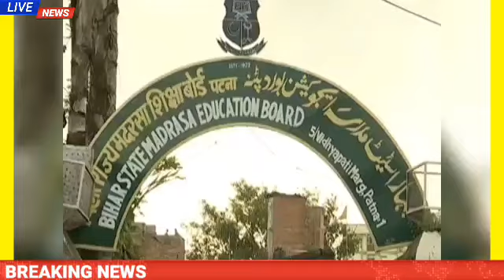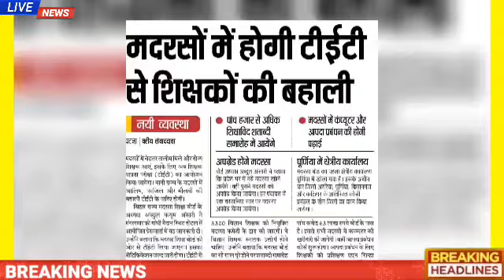बिहार मदरसा में शिक्षक बहाली होगी, Bihar Madarsa Teacher Bahali 2021 Latest News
Madarsa teacher ki bahali kaise ho?

elmi duniya,madarsa teachers vacancy 2021,bsmeb patna news,madarsa science teachers vacancy 2021,madarsa teacher bahali 2021,madarsa teacher ki bahali jab hogi,madarsa teacher news today,bihar madarsa teacher ki bahali news,latest madrsa shikshak bahali 2021,s.s t teachers bahali,elmi duniya,madrasa teachers vacancy coming soon,madarsa vigyan shikshak bahali news